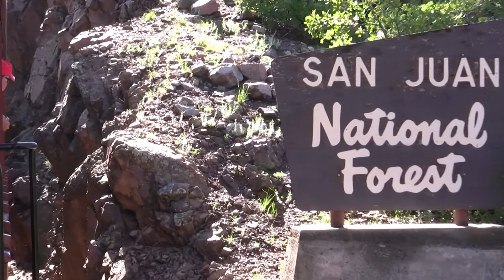Durango and Silverton Enters San Juan National Forest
A narrow gauge steam engine enters the San Juan National Forest at the upper Animas river.